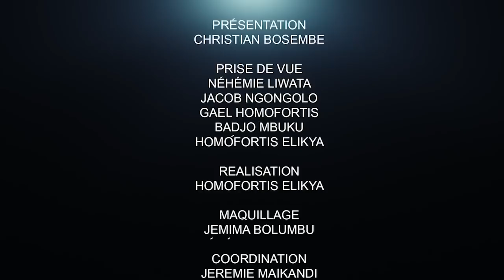CRITIK INFO 24.09.2021 TOUT EXCÈS NUIT : IL FAUT DES GRANDES ACTIONS POUR ARRÊTER LA DÉLINQUANCE.